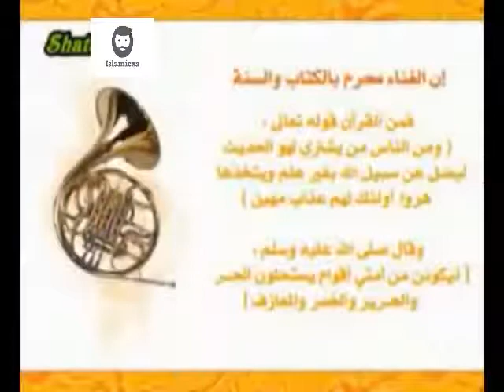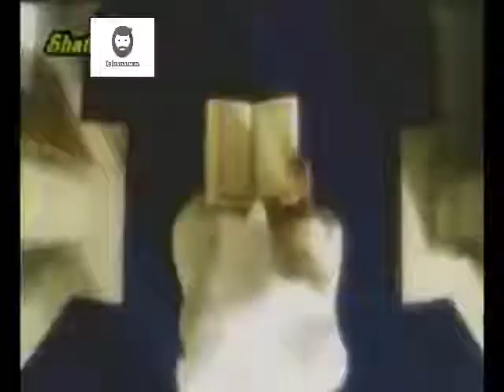اجمل اغاني امازيغية تشلحيت 🎸 🎵 Music Amarg Tachlhit Ljadid Amazigh